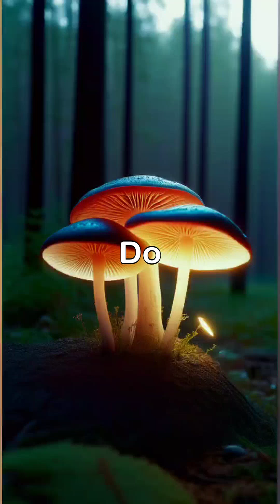Mushrooms Glow to Attract Nocturnal Insects!